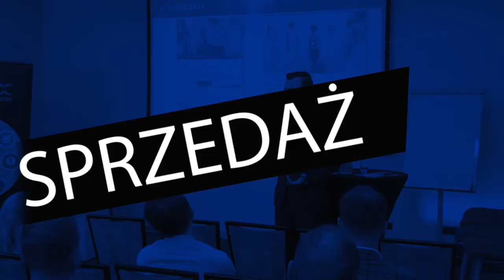Jak budować relacje z ludźmi? Łączy nas biznes #18 - Michał Janiszek i Jacek Orzeł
Jak budować relacje z ludźmi? Jak sprawdzić, aby czuli się dobrze w naszym towarzystwie? Jak rozmawiać z ludźmi, aby nas lubili? Zapraszam do #10 odcinka "Łączy nas biznes".

Podziel się w komentarzu Twoimi spostrzeżeniami. Daj znać co dla Ciebie jest ważne w relacjach z innymi.